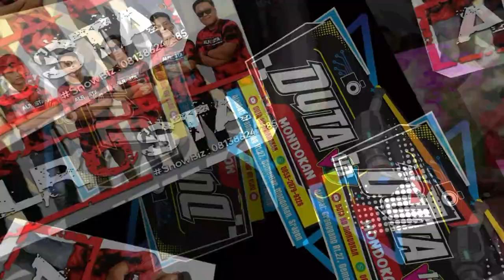Ngawi Nagih Janji - Nonik Aprilia - Vlog ALROSTA DONGKREKNYA SRAGEN & ALFA AUDIO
ALROSTA_DONGKREK HP. 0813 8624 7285
ALFA AUDIO
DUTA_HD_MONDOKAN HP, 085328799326